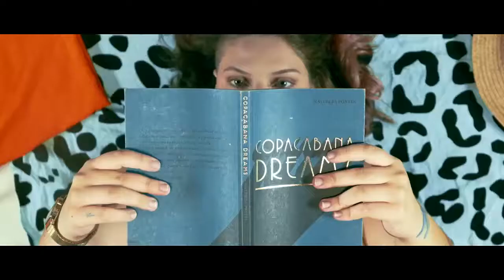Descubra outra versão de você - Mallory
Não importa se a sua outra versão é básica. Ou cheia de cores. Se é tradicional ou moderninha. Ela sempre vai ser você. E foi pensando em acompanhar cada uma das suas versões que a gente criou as nossas.